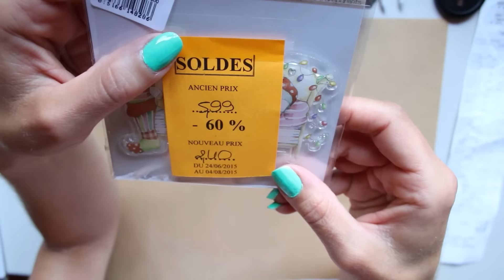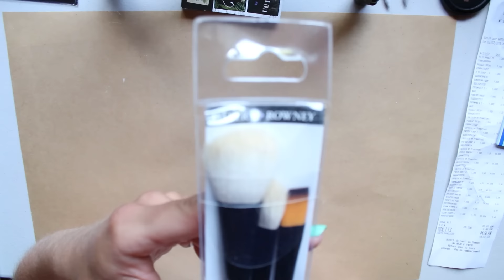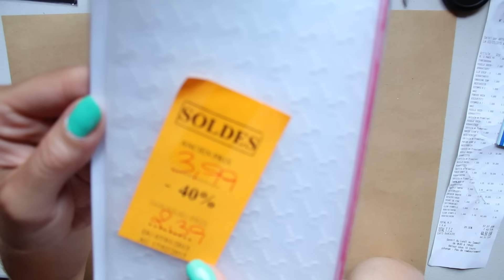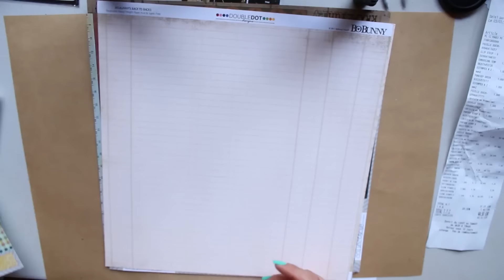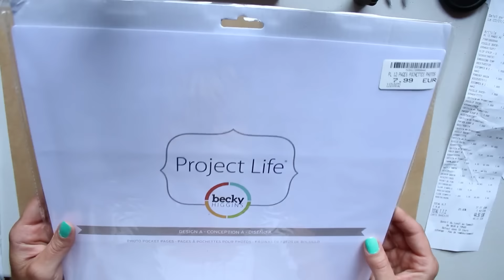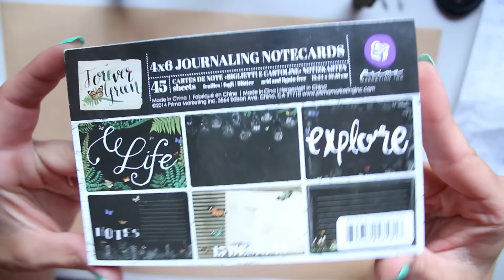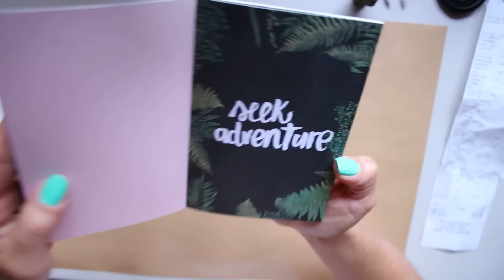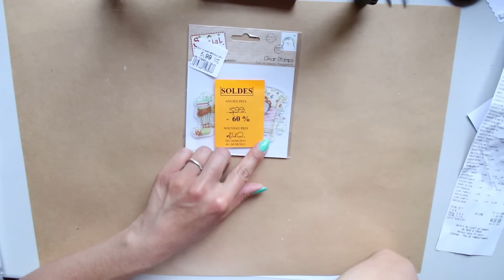Scrap haul achats soldes (Artéïs)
Eh oui, craquage... mais petit hein le craquage :)